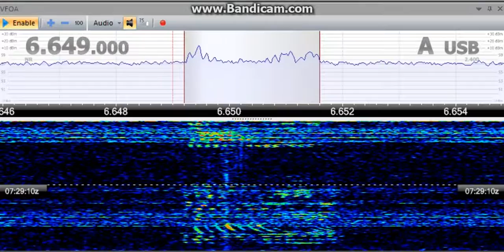Lima Aeradio (Lima, Peru) - 6649 kHz (USB)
Reception of Lima Aeradio (Lima, Peru) on 6649 kHz (USB) by CX2ABP in Jaureguiberry, Uruguay (GF25hf). December 11, 2016 at 0728 UTC.

Receiver: RFSpace SDR-IQ. Software: SDR Radio v2.3 build 2381. Antenna: sloper dipole.